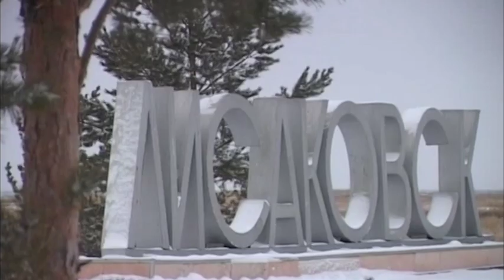Деньги дадут моногородам и перспективным селам